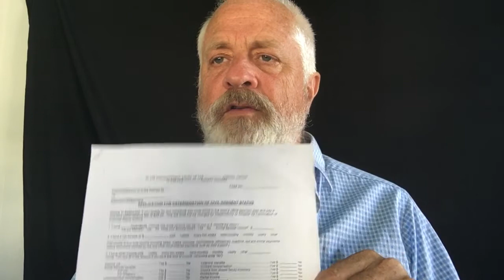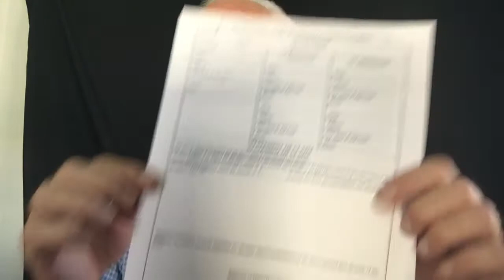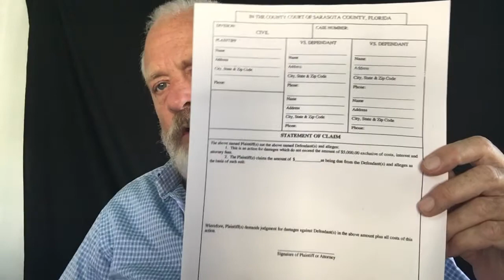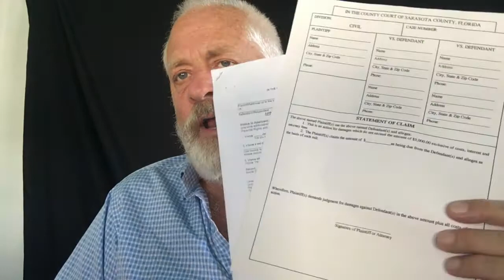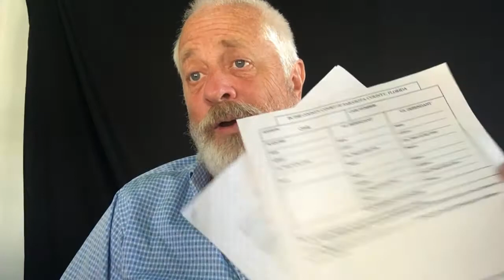Breaking Bank #105: Finances and Court-Personal Accounting 101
Over 10 years, many past students have written in for expert advice and answers. Here are some of the most common financial questions John McCaig has been asked and answered here to help you answer your own questions. Watch here to gain for free what John has spent over a decade learning to share and help you.

Welcome to the Liberty Aid Academy channel!

Here you will find clips and highlights from Liberty Aid Academy, an online educational platform aimed at providing people with the proper tools to achieve true financial freedom. We have helped thousands of students fund and design a lifestyle that is fit for them through our high-quality classes and mentorship that are provided within the academy. The Liberty Aid Academy channel will change your life with tips and advice on how to remove the shackles placed on us by the financial system and carve a path to success for you and your loved ones. Check us out!

Check out our Trust Crash Course to discover our guaranteed method for private wealth and family protection:

Visit Liberty Aid Academy online to learn more about how you can gain control of your finances!

Interested in some of our courses? You can find which one is the perfect fit for you at: